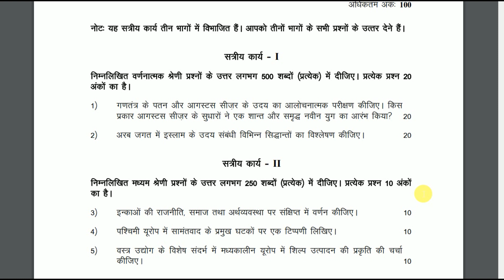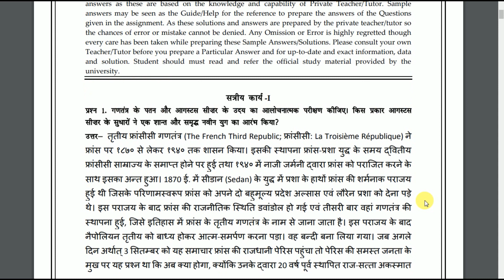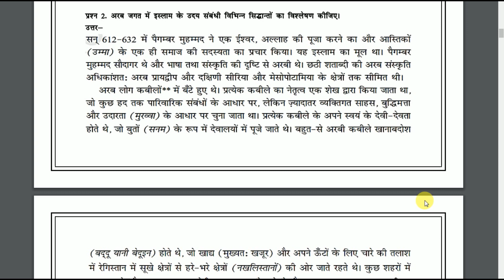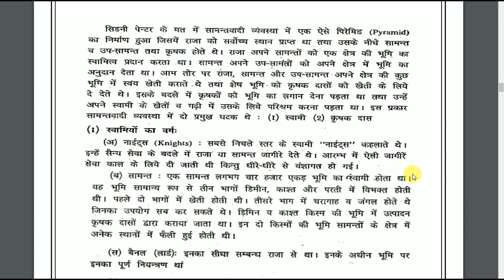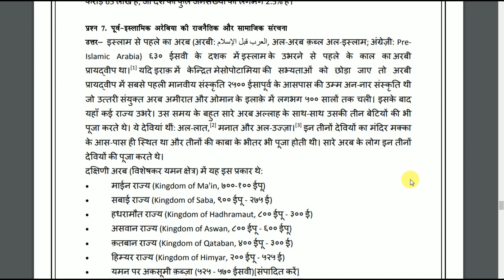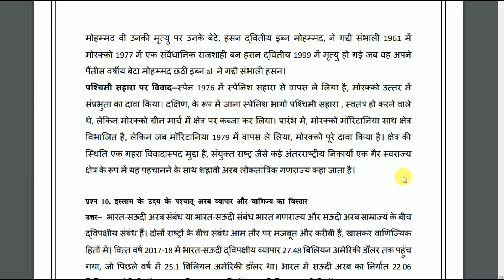BHIC 104 Solved Assignment 2020 21 in Hindi | IGNOU Solved Assignment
BHIC 104 Solved Assignment 2020-21 in Hindi Medium : It is mandatory to write down and submit IGNOU BHIC 104 Solved assignment 2020-21. Students can click on link mentioned below to urge BHIC 104 solved assignment. The assignment is valid for January 2020 session students. the scholars need to submit the solved assignment at their study centre by September 2020. To appear in term end theory examination, it’s mandatory for college kids to submit BHIC 104 solved assignment for following Choice Based system (CBCS) Bachelor Degree programme .